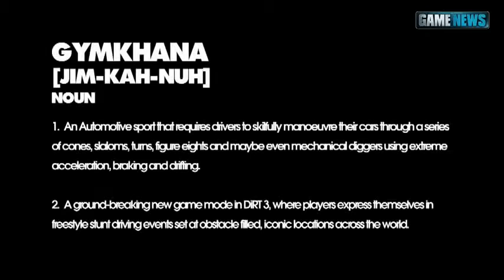Dirt 3 vs real KEN BLOCK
Real game DIRT 3